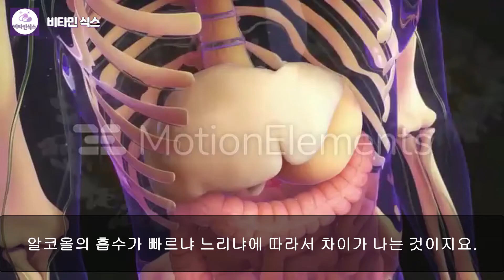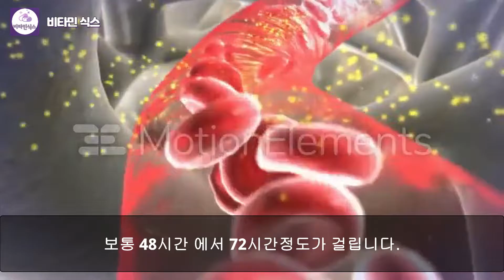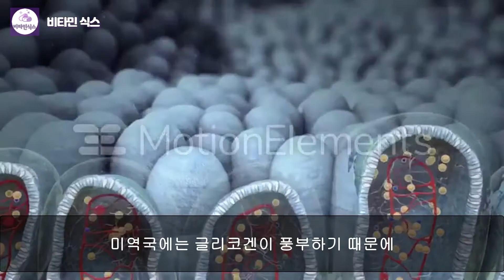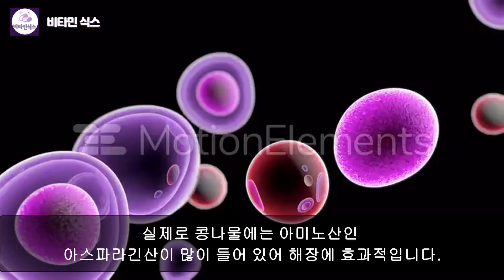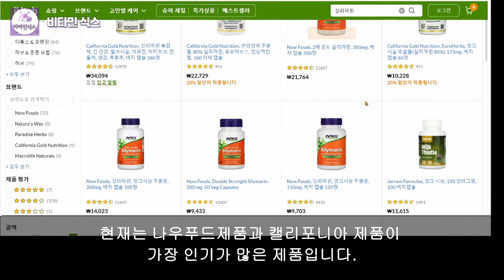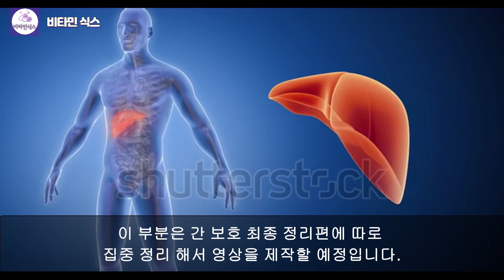숙취에좋은음식, 숙취해소법에는 어떤 것이 있을까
00:40 술해독시간? 숙취하는 이유
01:40 숙취에 좋은음식 첫번째
02:15 숙취에 좋은음식 두번째
02:48 해장음식 추천
04:00 관련 건기식 제품

✔️ 관련제품 링크 (실리마린, 아이허브)
👉 나우푸드 실리마린 (aff link)
👉 캘리포티아 밀크씨슬 (aff link)

비타민식스 공식 페이스북 / 네이버밴드 / 인스타그램

* 위의 링크를 통해 구매하시면 비타민식스를 무료로 후원하실 수 있습니다. 쿠팡파트너스 활동으로 일정 수수료를 제공받을 수 있습니다.
* 이 영상은 정보전달을 목적으로 만들어진 영상입니다. 질병의 치료는 꼭 주치의와 상의를 하시고 판단하시기 바랍니다.